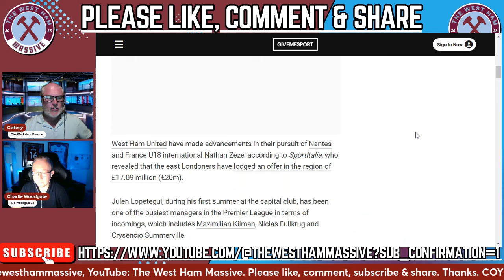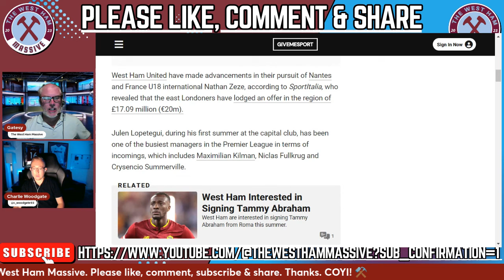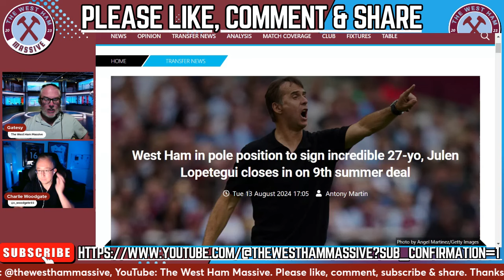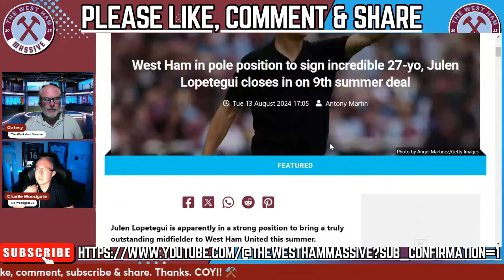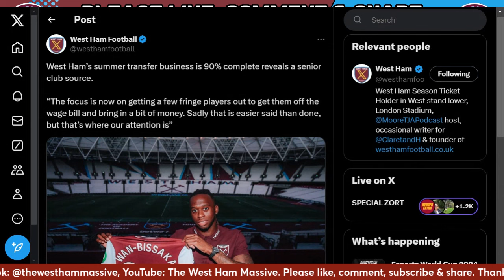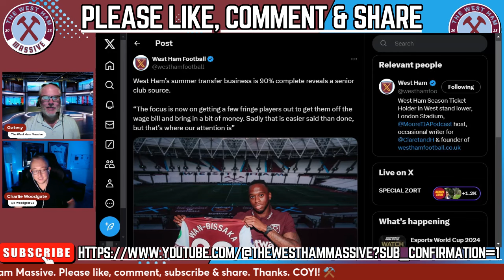STEIDTEN SCOURES FRANCE FOR GEMS! | SOLER & ZEZE: DUO TRANSFER COUP?